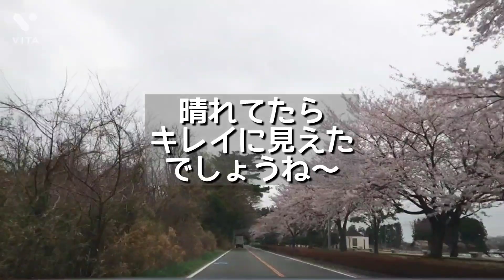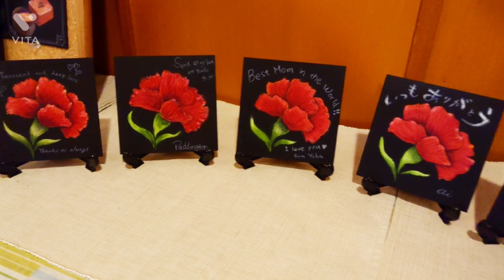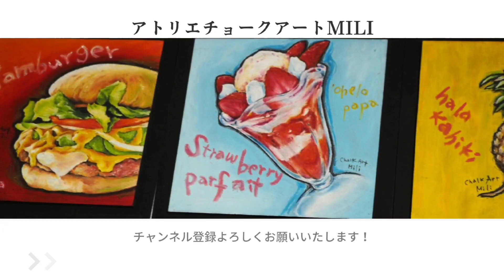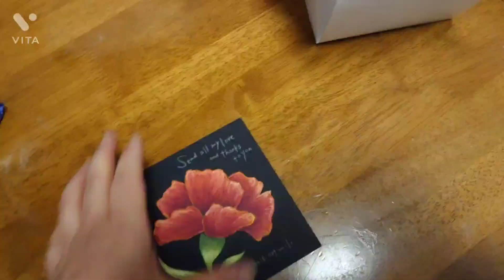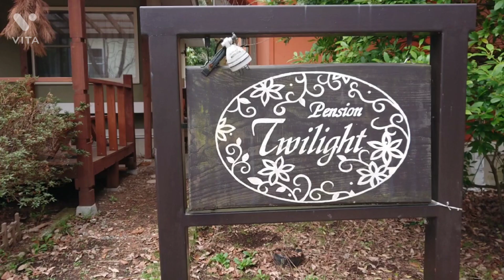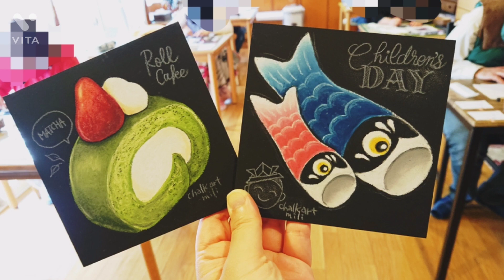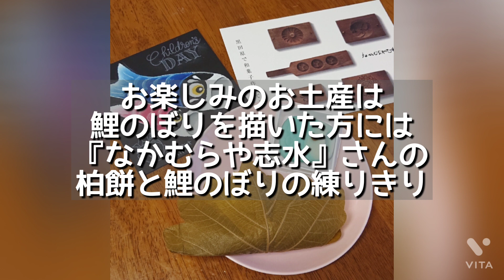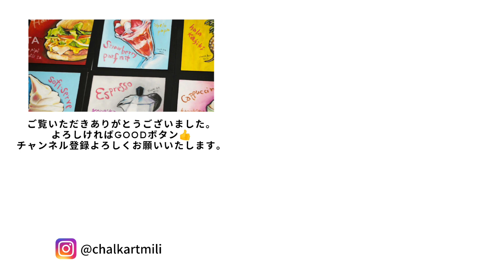ワークショップはこんな感じ/那須/チョークアート/習い事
今回は4月14日、18日の
那須町ペンショントワイライトさんでの
ワークショップの様子をシェアします。

ワークショップというか〜
車窓からの眺め動画もあり、
はじめて本人登場！もありの
動画です。

みていただけたら嬉しいです。